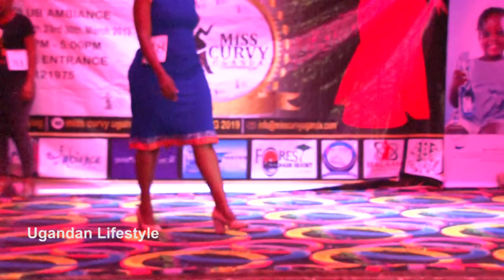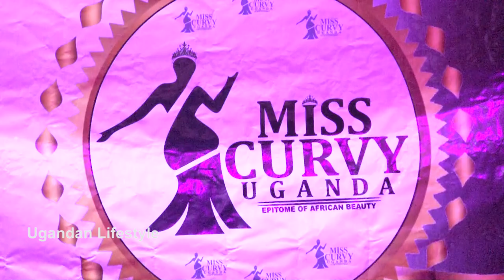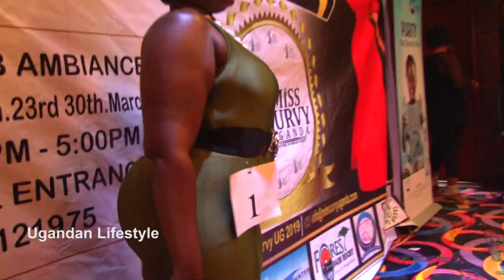Miss curvy Uganda Final Auditions, Here the real struggle begins.